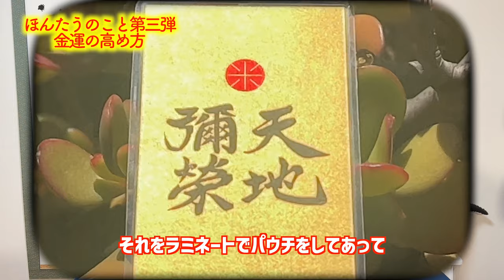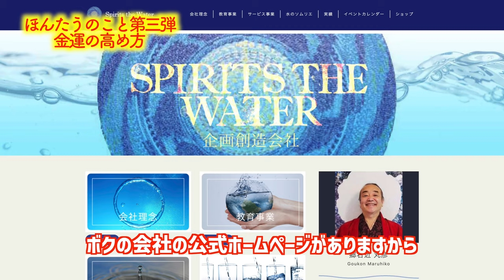金運の高め方「神様の力を得てお金を引き寄せる方法」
新ほんたうのこと第三弾「金運の高め方」

GOGOキャンペーン
秘術編で生徒になろう !!  8万円を5万5千円で九期生の通信生になれます。
※講演会は3千円割引、特別講座や神社ツアーが1万円割引となります。
問い合わせ、申込は申し込みは事務局まで。

◎2023年　講演スケジュール
7月9日(日)　名古屋講演
7月17日(月)　神戸講演
8月5日(土) 　仙台講演
8月11日(金) 北海道函館講演
8月12日(土) 北海道帯広講演
8月20日(日)　祝詞講座・初級
8月21日(月) 　祝詞講座・中級
9月10日(日)　東京講演
10月14日(土)　福岡講演
11月4日(土)　金沢講演
11月12日(日)　東京講演

◎2023年　神社ツアー
4月15日(土)16日(日)　椿大社
5月26日(金)27日(土)　伊勢神宮
9月9日(土)　氷川神社
9月18日(月)　石上神宮
10月9日(月)　熱田神宮

アガスティアの葉ジャパンのサイトができました！

0:00 金運の高め方OP
1:07 神道家まるさんの宗教観
3:25 金運を高める基礎講座
5:33 ズバリ！運氣を知る！
6:53 金運を高める天地彌榮お守り
8:00 神様の力を得る方法
9:00 お金の正体
11:11 地方講演のお知らせ

各種問い合わせ・申し込みは事務局まで

担当・福條
有料動画、ぜひ観てください。方法は二つあります。

①単独で購入する。
　一本、1,000円。
　二本、1,500円
　支払い方法、現在は振込みですが、いずれカード決済ができるようにします。

②善循環CLUBプレミアム会員になる。
最もコストパフォーマンスの高い
郷右近丸彦による学びのプログラム
YouTubeの有料動画を全て観ることができます
　入会金、10,000円。
　年会費、10,000円。
　有料動画見放題。
　＊月、2〜5配信
　＊2023年3月31日（金）までに振込み完了の方は、入会金、年会費合わせて10,000円キャンペーン実施中

①②申し込みは事務局まで
担当・福條

◎職業
プロデューサー/神道家(古神道)/教育者
◎座右の銘
「ただしいこと」より「たのしいこと」
◎現在の立場
◎主な仕事
約30年の実績を持つプランナー、企画コンサルタント、開発プロデューサーとして多方面で活動。文部科学省等の科学映像コンテンツ、地方活性化企画、商品開発、イベントプロデュース、アニメ制作など、難しい題材をエンターテイメント性のあるコンテンツとして作り直す企画に定評が高い。
・「平成９年９月９日銀河鉄道999フェスティバル」
・「ゲゲゲの妖怪楽園」
・「アニメ CITRUS TOWN」
・「環境浄化洗剤、善玉浄(JOE)」
◎著書
・「ほんたうの幸ひ(サキハイ)」
・「天地彌榮の詔(みことのり)その一」
・「天地彌榮の詔(みことのり)その二」

⚪︎まるさんのおすすめチャンネル⚫︎